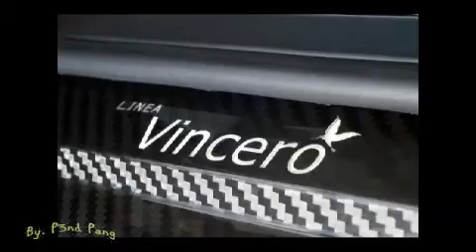Bugatti Veyron Mansory Linea Vincero 2009, Fast Car In The World.